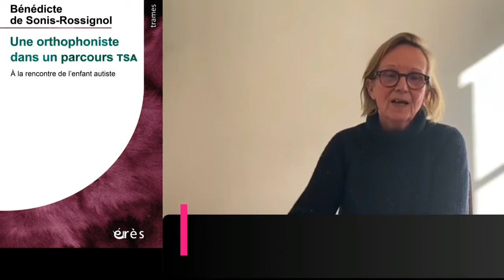Bénédicte DE SONIS ROSSIGNOL - Une orthophoniste dans un parcours TSA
A la rencontre de l’enfant autiste
Préface de Patrice HUERRE

Dans un parcours TSA, avec des enfants autistes qui souvent ne parlent pas et en apparence ne partagent rien, quelle place peut prendre une orthophoniste ? L’auteur rapporte son expérience au sein de l’équipe transdisciplinaire d’un hôpital de jour.

Afin d’aller à la rencontre des enfants autistes pour qui la communication est problématique, l’orthophoniste propose un parcours logothérapeutique qui s’adapte au temps du développement de chacun. Les « jeux des sens » tissent l’espace relationnel, les « jeux du corps » développent l’organisation motrice et psychique, les « jeux de souffle » ouvrent la voix, les « jeux de langage » suscitent la mise en mots et le conte donne accès à l’imaginaire. La singularité autistique implique de progresser dans un cadre spatio-temporel toujours mouvant. Le parcours n’est donc pas tracé de façon préconçue ; il privilégie souvent les bifurcations mais les résultats encouragent à persévérer.